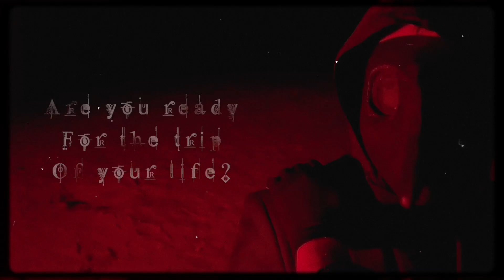Strange Kandy -/- “Acid Rain” (Official Video)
The final single from SK ULTRA Pt. 1

A note from Dom: “Acid Rain is about addiction. It’s our most straightforward song I think. Not much wordplay, just a straightforward message about addiction and staying away from it. The goal wasn’t to be super deep or anything. The main topic is drug addiction because it’s a major issue and leads to either rehab or death. I go to a party school and the amount of drugs I see and hear about is sickening, and it’s just seen as a fun Saturday night. Once the bridge hits, I wanted to touch upon some other things people can be addicted to, like self-hate and pornography. There are so many different types of addictions, you could write an entire album about it. Outside of the lyrics, we chose this song to be the final track for Part 1 of this EP trilogy because of the contrast in sound and the release at the end. We were debating on whether this or Butterflies should be the conclusion and this ended up winning because of that ending. I’m really proud of how that part came together, as well as this whole EP.”

-\- Credits -/-

Video Personnel:

Directed by - Dom Natali
Camera - John “J-Man” Martin
Edited by - Dom Natali

Video Talent:

Dom Natali as themself
Beakface as himself
??? as Masked Figure

Song personnel:

Lyrics, guitar, programming, vocals - Dom Natali
Bass - Sarah Montanez
Drums - John “J-Man” Martin
Mixed by Jason Ruch at 0x1 Sound Studios
Mastered by James Forbes at Vortex Music Productions